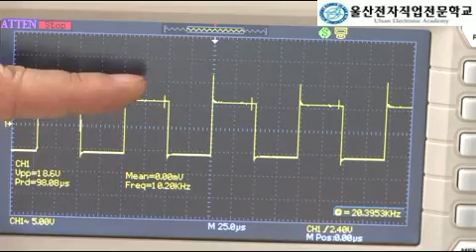무선설비실기 파형측정 과제 (Radio Facility Practical Waveform Measurement Task)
전자기능장이 교육하는 무선설비 산업기사 실기과제 일부입니다.
It is part of the practical task of wireless equipment industry that is taught by the electronic function field.